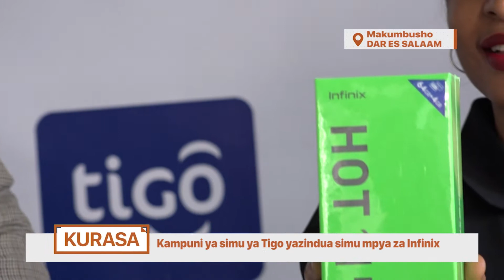Madereva waandamana kwa RPC | Kuonewa na Polisi | Kikosi cha ulinzi uwanja wa ndege watoa msaada